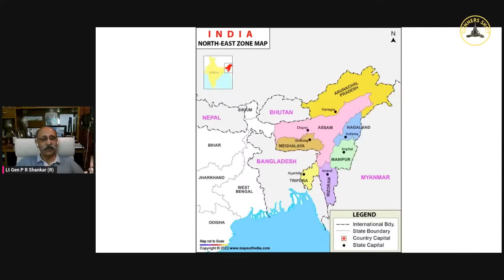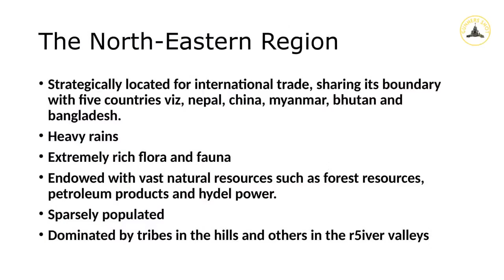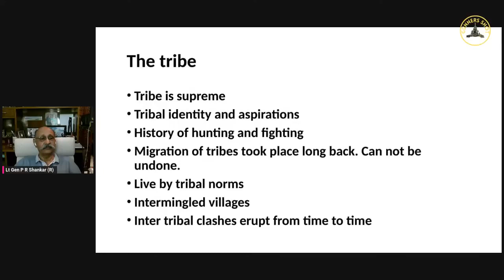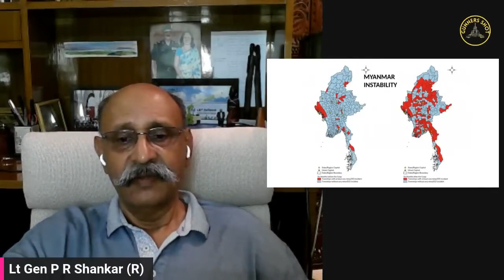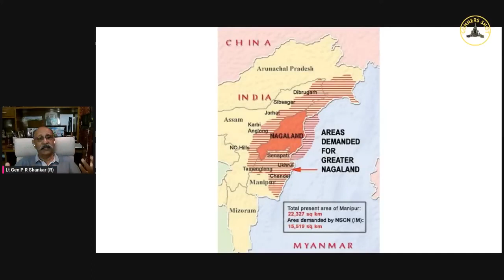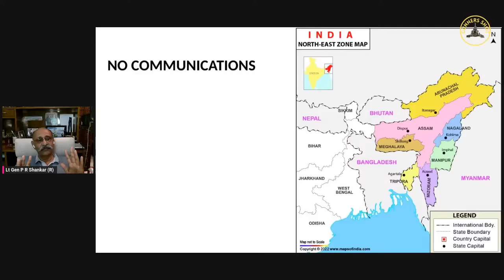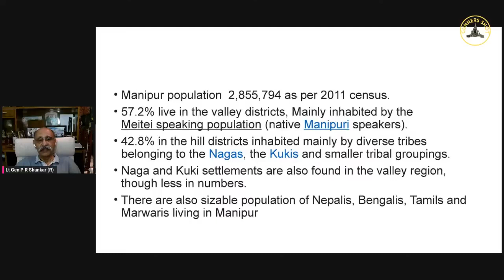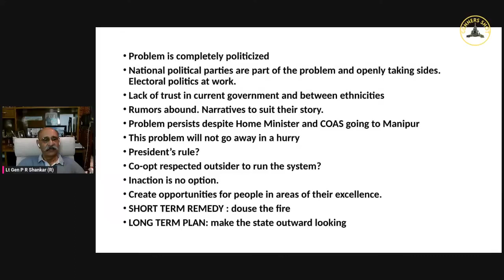Gunners Shot Clips : Manipur in Imbalance (edited)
This video is being released in an edited form on popular demand. It outlines the details of the events in Manipur with extensive background of North East India and Manipur.